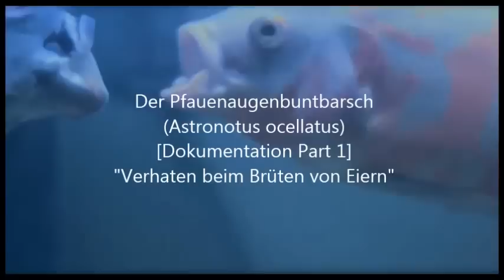[DOKU] Pfauenaugenbuntbarsch - Verhalten bei der Brutpflege | FISHANALYSIS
Der Pfauenaugenbuntbarsch

Der Pfauenaugenbuntbarsch(Astronotus ocellatus) wird auch "Oskar" genannt und ist eon südamerikanischer Großcichlid. Oft kann man Pfaunaugenbuntbarsche mit Tiger oder roten Muster im Tiergeschäft als Jungtier(8cm) für 9-14 Euro kaufen. Ihre ausgewachsene Größe, die bis zu 35 cm beträgt, erreichen sie nach 1-4 Jahren. In der Freiheit erreichen diese Cichliden manchmal eine Länge von 48 cm.
Für ein Pärchen braucht man ein min. 850 Liter Aquarium, dass eine Wassertemperatur von 22-26° haben sollte. Dabei sollten zähe Pflanzen eingepflanzt werden, da andere von den Pfauenaugenbuntbarschen gefressen werden. Vor dem Legen der Eier wird der Boden "geputzt". Das heißt, dass alles weggeräumt wird, dazu gehört auch das töten von anderen Fischen. Männchen und Weibchen sind nur an der Genitalpapille zu unterscheiden! Das Weibchen legt ca. 2000 Eier und hält mit dem Männchen eine Elternfamilie. Bevor Pfauenaugenbuntbarsche geschlechtsreif werden, zucken sie oft mit der Schwanzflosse. Sie können mit Futtertabletten, Insekten, Lebendfutter, Gemüse und kleinen Säugetieren gefüttert werden. In der Regel gilt: Alles was ins Maul passt, wird gefressen! In Zoos werden sie oft mit Packs und anderen Großcichliden vergesellschaftet. Pfauenaugenbuntbarsche sind eigentlich recht träge, können aber bei Jagd sehr beschleunigen.
Schwierigkeitsgrad:3,5 von 4
Andere Namen: Oskar
Englischer Name: Tiger Oscar

Text Copyright by dbuulik

Text Wikipedia:

Der Pfauenaugenbuntbarsch kann eine Gesamtlänge von bis zu 45 Zentimeter und ein Gewicht von ca. 1,5 kg erreichen. Sein Körper ist schlank, seitlich leicht abgeflacht und oval. Der Kopf ist stumpf und besitzt ein sehr großes Maul mit stark ausgeprägten Lippen. Der Unterkiefer steht vor.
Die Rückenflosse hat 11 bis 14 Hart- und 19 bis 21 Weichstrahlen, die Afterflosse drei Hart- und 15 bis 17 Weichstrahlen.

Ansicht von vorn
Der Körper des Pfauenaugenbuntbarsch weist eine dunkelgrüne bis graue Grundfärbung auf. Von der Körpermitte bis zum Bauch und Kinnbereich bedecken den Körper unregelmäßige Flecke und Streifen, die rötlich braun bis glänzend orangerot gefärbt sein können. Die unpaarigen Flossen können rötlich bis orangerot gesäumt sein. An der Basis der Rückenflosse können unterschiedlich große, hell umrandete schwarze Augenflecke auftreten. Im oberen Teil des Schwanzflossenansatzes befindet sich ein markanter, meist rot oder orangerot umrandeter Augenfleck, das namensgebende "Pfauenauge".
Astronotus ocellatus zählt zu den chaetobranchinen Buntbarschen, weil er über deutlich vergrößerte Mikro-Kiemenrechen verfügt. Seine Kiefer sind stark bezahnt und von kräftiger Muskulatur umgeben. Das weist auf eine hauptsächliche Ernährung mit Fischen und Schnecken hin.Der Pfauenaugenbuntbarsch ist ein südamerikanischer Süßwasserfisch, der aus dem Amazonasgebiet stammt. Hier bewohnt er den Rio Parana, den Amazonas, den Río Ucayali, den Rio Solimões, den unteren Tocantins, den oberen Madeira- und Paraguay-Einzug, den Orinoco, den Rio Branco, Guyana und Französisch-Guayana. Des Weiteren wurde er in Florida, Mittelamerika und auf einigen Inseln Ozeaniens eingebürgert. Diese Buntbarschart bevorzugt ruhige, stehende Gewässer, deshalb hält sie sich häufig in toten Seitenarmen der Flüsse auf, welche dann nur während der Regenzeit mit den großen Strömen verbunden sind.Pfauenaugenbuntbarsche sind paarbildende Substratlaicher. Ihre bis 2000 hirsekorngroßen Eier sind gelblich und verlieren nach etwa einem Tag jede Färbung. Die nach zwei bis drei Tagen schlüpfenden Larven sind relativ klein und verfügen über drei Kopfdrüsen, mit deren klebrigem Sekret sie sich an Substraten festhalten können, wenn sie von der Wasserströmung erfasst werden. Die Larven schwimmen nach etwa fünf Tagen frei und entwickeln sich schnell. Ein Besonderheit aller Astronotus ist das Jungendkleid mit weißlicher Streifenzeichnung auf schokoladebraunem Grund.Großcichliden sind in ihren Heimatgebieten wichtige und regelmäßig befischte Nahrungsmittel. Darüber hinaus sind Pfauenaugenbuntbarsche seit ihrem Erstimport - 1929 durch die Tierhandelsfirma Scholze & Poetzschke, Berlin - beliebte Aquarienfische von auf Großcichliden spezialisierten Liebhabern, die überwiegend in der Deutschen Cichliden-Gesellschaft (DCG) organisiert sind. Seit den 70er Jahren des letzten Jahrhunderts existieren verschieden gefärbte und auch schleierflossige Zuchtformen.